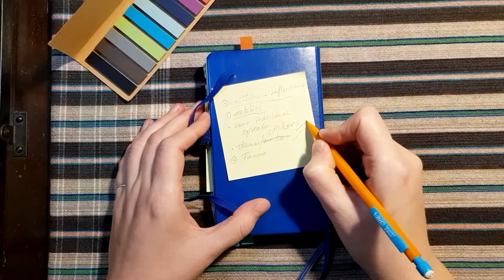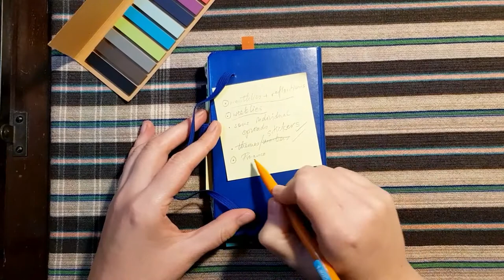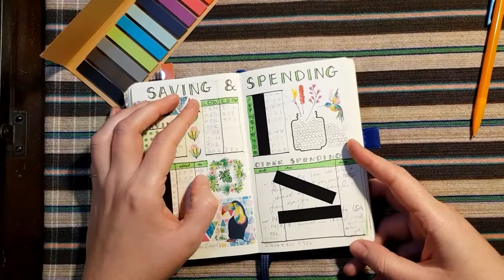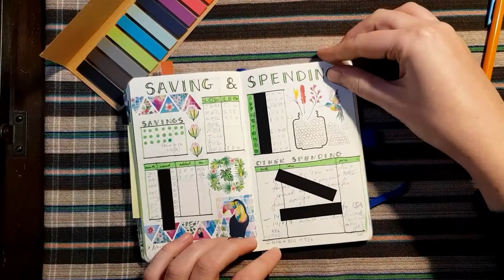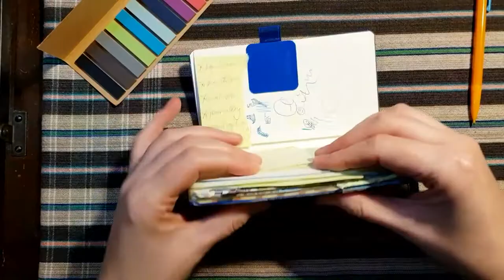Third Bullet Journal Flipthrough - Monthly Themes, Weeklies, Finance, and Stuff - Pocket Leuchtturm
Music credits to follow